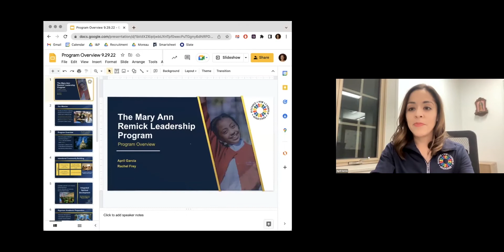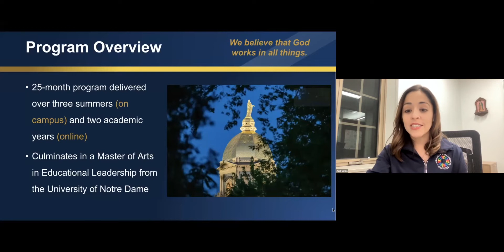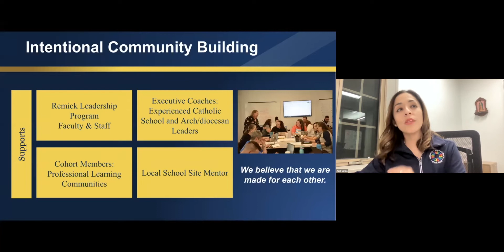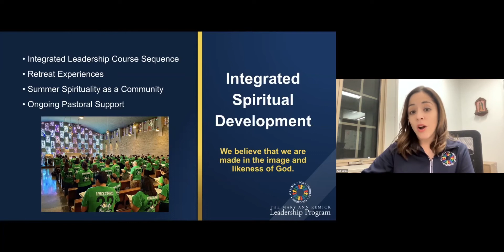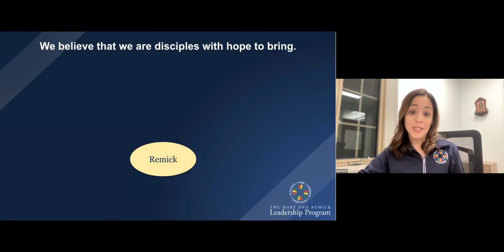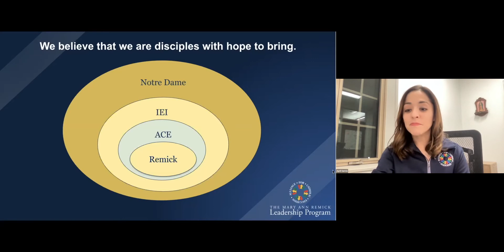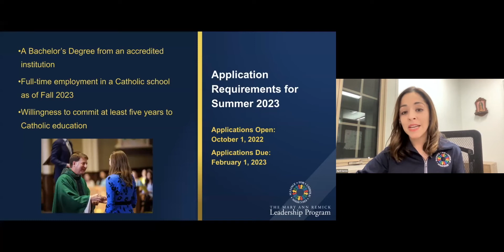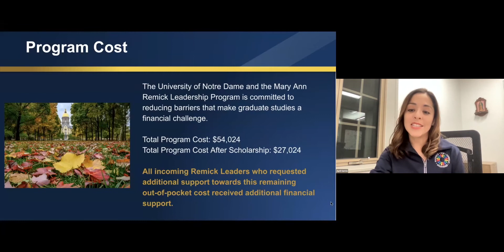The Mary Ann Remick Leadership Program - Program Overview Webinar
Join members of the Mary Ann Remick Leadership Team in their webinar series and talking more about the program.

For more information about the Mary Ann Remick Leadership program and the future dates for the webinars, please visit our